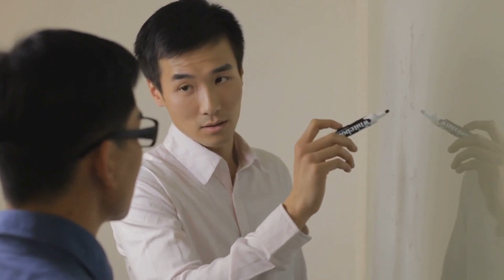Navigating China's Social Credit Maze: A Comprehensive Guide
In this eye-opening video, we delve into China's social credit system to uncover its intricacies and penalties. While we may not cover every aspect, we provide a comprehensive overview based on available information. Join us as we demystify this complex system and shed light on its implications.

OUTLINE:

00:00:00 Introduction to China's Social Credit System
00:00:55 Case Studies of Social Credit Penalties
00:02:46 Key Takeaways from China's Social Credit System
00:03:45 Conclusion and Call to Action